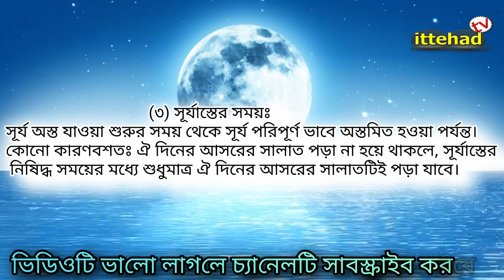Namazer Nishiddho Somoy Today || সালাতের নিষিদ্ধ সময় কয়টি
Namazer Nishiddho Somoy Today ||সালাতের নিষিদ্ধ সময় কয়টি || Salater Nishiddho Somoy

salater
salater nishiddho somoy
salat er niyom
salater niot
salater niyom abdur razzak bin yousuf
salater niom
salat niye waz
salat niyat
salat niye gojol
salat night prayer
salat nikki
namazer nishiddho somoy
namazer nishiddho somoy today
namazer nisiddo somoy
namajer haram somoy
সালাতের
সালাতের নিষিদ্ধ সময়
সালাতের নিয়ত
সালাতের নিয়ম
সালাতের নিষিদ্ধ সময় কয়টি
সালাতের নিয়ম আব্দুর রাজ্জাক বিন ইউসুফ
সালাত নিয়ে শ্রেষ্ঠ ওয়াজ
সালাত নিয়ে আলোচনা
সালাত নিয়ে ওয়াজ
সালাত নিয়ে বক্তব্য
ঈদের সালাতের নিয়ম
quran tilawat
gojol
salatul hajat namaz
tahajjud namaz
fozor er namaz time today
namajer somoy suchi
israk er namaz time
surah mulk
fajr namaz
namajer haram somoy